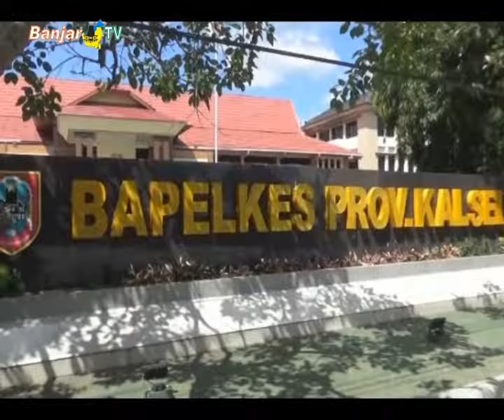PERCEPAT KESEMBUHAN PASIEN SIAPKAN KARANTINA YANG NYAMAN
Guna mempercepat proses penyembuhan pasien covid-19, Pemerintah Provinsi Kalsel berupaya menjadikan lokasi karantina khusus, menjadi tempat yang nyaman dan relaks.